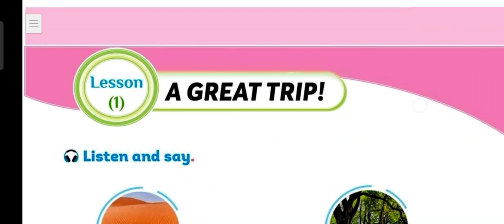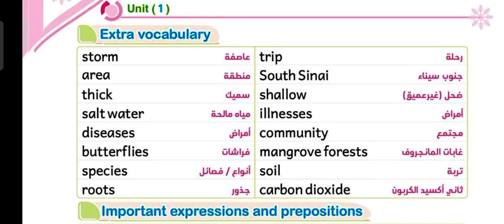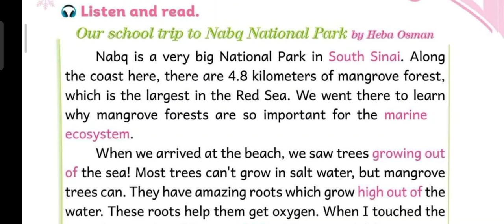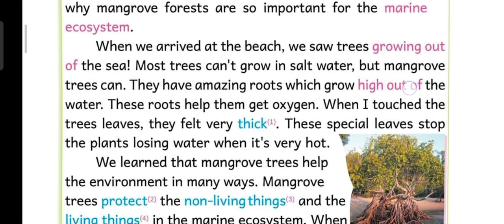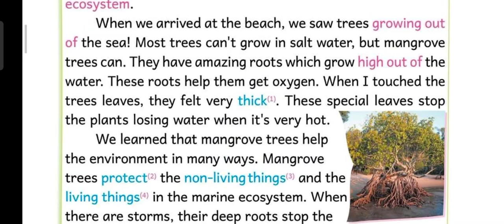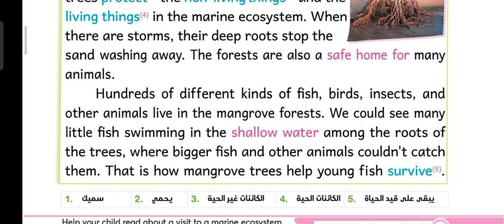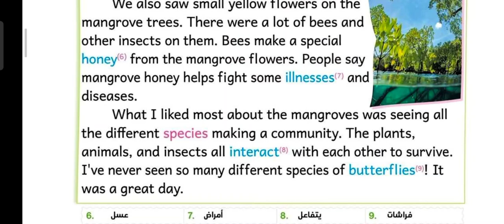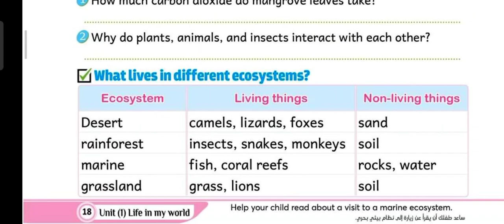الصف الخامس الابتدائي كونكت بلس الوحده الاولى الدرس الاول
شرح منهج كونكت بلس للصف الخامس الابتدائي الترم الاول الوحده الاولى لغه انجليزيه
لمدارس اللغات والمدارس التجريبيه والمدارس الخاصه
يرجى العلم ان الدروس مرتبه على تطبيق مستر ياسر الكيلاني
على جوجل بلاي، على ايقونه الصف الخامس الابتدائي
 اضغط على الايقونه، ستظهر لك ايقونتان، ايقونه منهج كونكت، وايقونه منهج كونكت بلس
 اضغط على ايقونه منهج كونكت بلس ستظهر لك فيديوهات الوحده الاولى كامله ومرتبه
أرجو من الله أن يوفقكم الى كل ما يحبه ويرضاه وتحصلون على الدرجات النهائية
 تحياتي لكم مستر ياسر الكيلاني
 لا تنسوا متابعه صفحه الفيسبوك فعليها فيديوهات شرح
 وعليها فيديوهات نطق الكلمات
 كما انها يوجد عليها أيضا شرح لمنهج كونكت ومنهج كونكت بلس